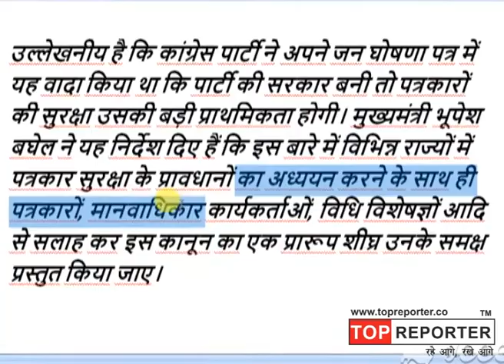छत्तीसगढ़ : पत्रकारों की सुरक्षा के लिए कानून बनाएगी सरकार,